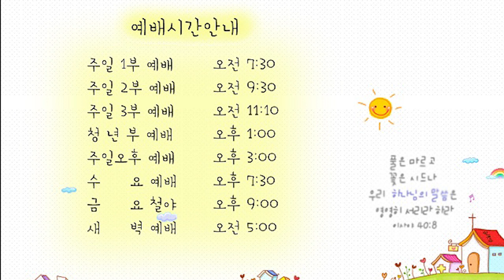21.07.24 교회본질회복 안디옥 말씀 - 누구를 위해 눈물을 흘리고 계십니까?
본문: 눅 23:26~31
제목: 누구를 위해 눈물을 흘리고 계십니까?

26 그들이 예수를 끌고 갈 때에 시몬이라는 구레네 사람이 시골에서 오는 것을 붙들어 그에게 십자가를 지워 예수를 따르게 하더라
27 또 백성과 및 그를 위하여 가슴을 치며 슬피 우는 여자의 큰 무리가 따라오는지라
28 예수께서 돌이켜 그들을 향하여 이르시되 예루살렘의 딸들아 나를 위하여 울지 말고 너희와 너희 자녀를 위하여 울라
29 보라 날이 이르면 사람이 말하기를 잉태하지 못하는 이와 해산하지 못한 배와 먹이지 못한 젖이 복이 있다 하리라
30 그 때에 사람이 산들을 대하여 우리 위에 무너지라 하며 작은 산들을 대하여 우리를 덮으라 하리라
31 푸른 나무에도 이같이 하거든 마른 나무에는 어떻게 되리요 하시니라

1. 온라인 헌금 계좌_ 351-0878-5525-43 (농협/광주안디옥교회)

2. 해외 송금을 위한 영문 정보 안내
     1) 농협 영문명 : NONGHYUP
     2) 지점 영문명 : KUMHO WOONCHUN
     3) 지점 영문명 주소 : 131, Woonchun ro, Seo-gu, Gwangju, South of Korea
     4) 농협 SWIFT CODE : NACFKRSE
     5) 수취인 계좌번호 : 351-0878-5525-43
     6) 수취인 영문성명 : Gwangju antioch gyohoe